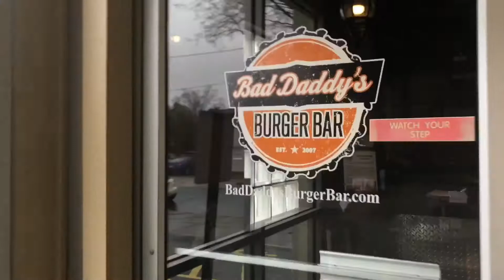FOOD, FIELD TRIP & MORE FOOD LOL | RANDOMNESS VLOG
☄️SC: Mz_fancyy